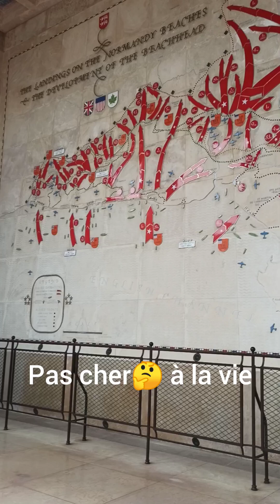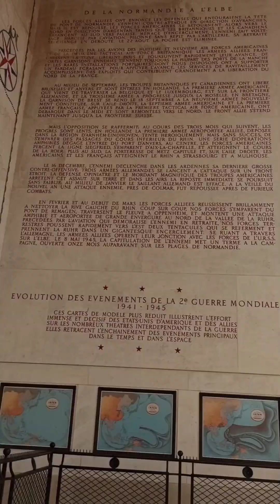Suite cimetière américain 🎧